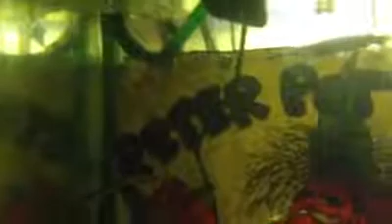Good night fish X X X